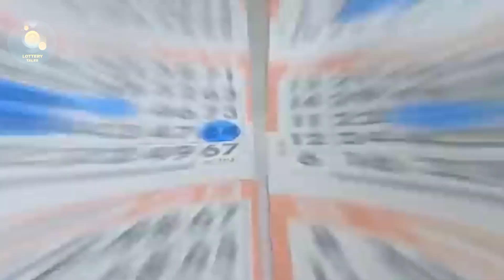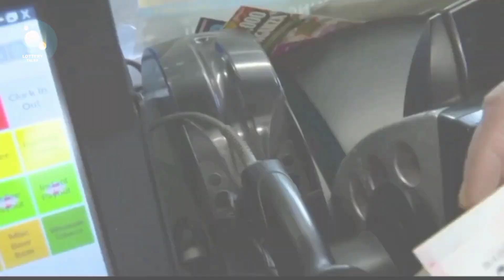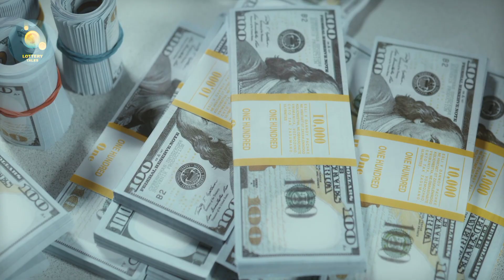Travish Hall's Life Transformed A Journey from Ordinary to Extraordinary with $5 Million Lottery Win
Welcome to Lottery Tales, your ultimate destination for an exciting journey through the world of lotteries!

The biggest lottery win in the world
The biggest lottery winners
The biggest lottery jackpot in the world
The biggest lottery
World biggest lottery
The biggest jackpot winner ever
The biggest lotto
World biggest lottery play online
The biggest jackpot on youtube
World biggest lottery prize
World biggest lottery game
The biggest jackpot
The big spin lottery ticket
Winning lottery numbers
Lottery Winners Lifestyle
Biggest lottery winner in the world
Lottery Jackpot Winners
What to do if you win the lottery
Lottery strategies
Lottery stories
Lotto winners
Powerball winners stories
Lottery winners stories UK
Mega millions winners stories
Online Lottery
Odds of winning the lottery
Winning scratch off tickets
Lotto Predictions
Lottery Predictions
Powerball Predictions